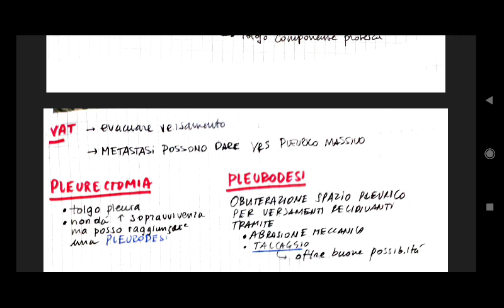Versamento pleurico - chirurgia toracica